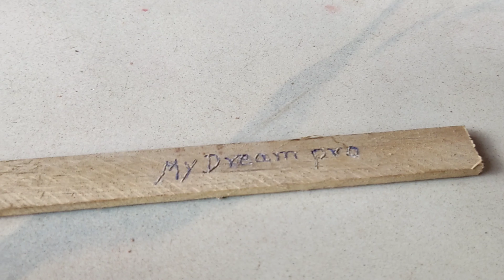unboxing review and test of INECO of mini grinder( full review )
unboxing, Mini, grinder, die drill, review, useful, 130w grinder, polishing, grinding, drilling, artwork, Pointing, wood artwork, wood polish, very simple use, nice product, ❤👍 music,